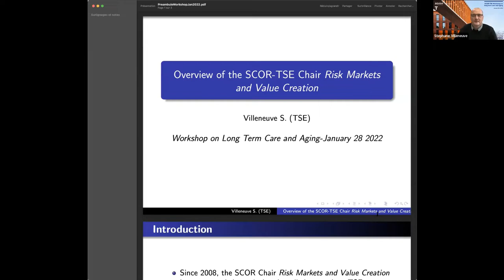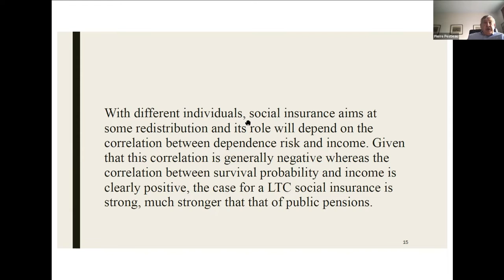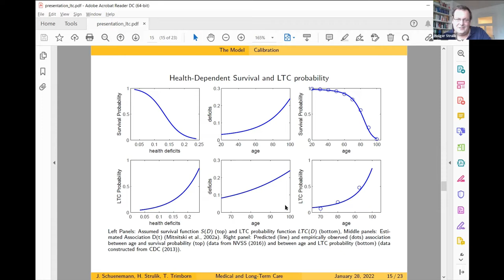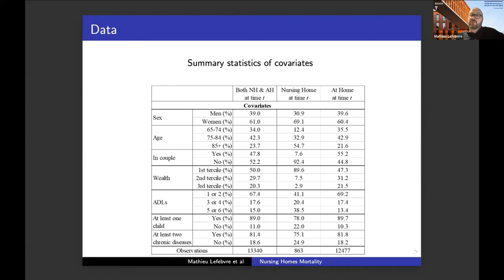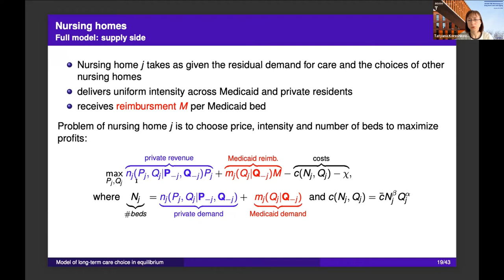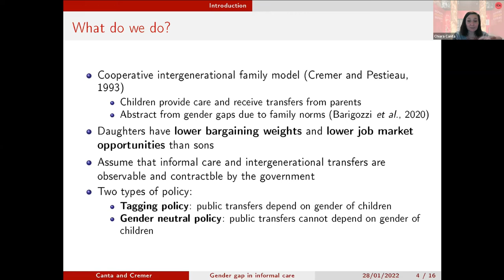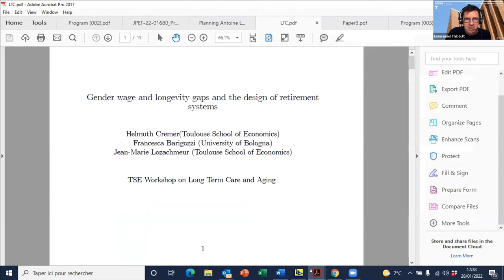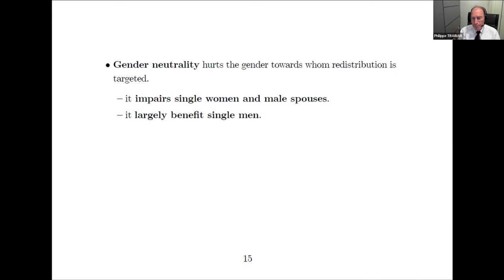SCOR/TSE Workshop on Long Term Care and Aging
With the rapid aging of our societies and the ensuing increase in long-term care needs, one expects a mounting pressure on the traditional providers of long-term care, the state, the market and the family. This workshop will present a number of original contributions, both theoritical and empirical, on the way these different actors are supposed to cope with this raising demand, hopefully in a coordinated way. Among the highlights, there will be the distinction between medical and long-term care, the role of gender, the way the market operates and the choice between staying home or moving to a nursing home.

Pierre Pestieau (University of Liège)
“The economics of long-term care: an overview of recent research”

Holger Strulik (University of Goettingen), Johannes Schünemann
(University of Fribourg) and Timo Trimborn (University of Aarhus)
“Optimal demand for medical and long-term care"

Mathieu Lefebvre (Aix Marseille School of Economics), Xavier Flawinne
(University of Liège), Sergio Perelman (University of Liège), Pierre
Pestieau (University of Liège) and Jérôme Schoenmaeckers (University of
Liège)
“Nursing homes and mortality in Europe: uncertain causality”

Tatyana Koreshkova (Concordia University) and Minjoon Lee
(University of Carleton)
“Long-term care choice in equilibrium: Implications for public policies”

Chiara Canta (Toulouse Business School) and Helmuth Cremer (TSE)
“Family bargaining and the gender gap in informal care”

Jean-Marie Lozachmeur (TSE), Francesca Barigozzi (University of
Bologna) and Helmuth Cremer (TSE)
“Gender wage and longevity gaps and the design of retirement systems”